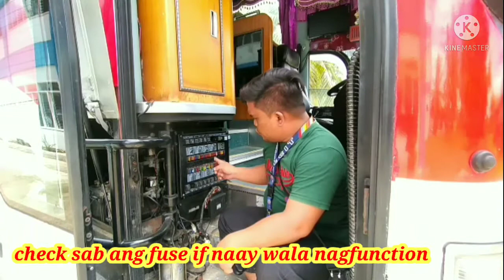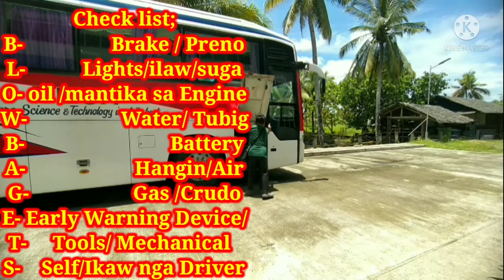BUTUAN CITY, PECIT 2021 BUS DRIVER NC-lll. Basic Tutorial/